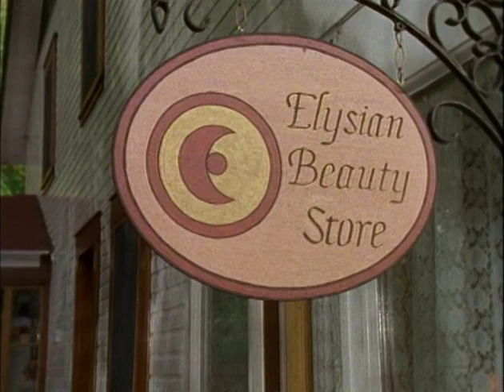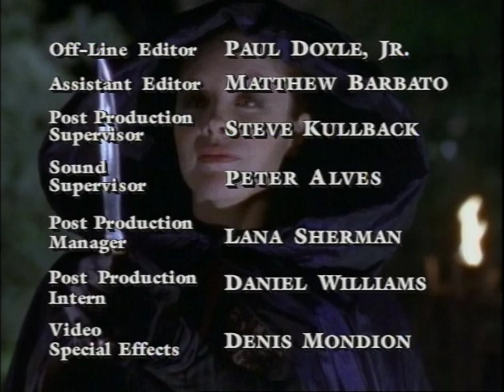Are You Afraid of the Dark S05E03 The Tale of the Mystical Mirror 480p x265 EDGE2020